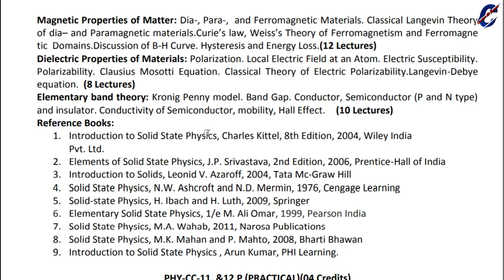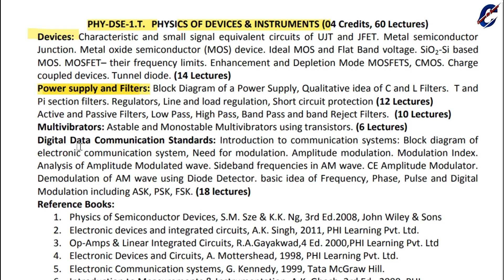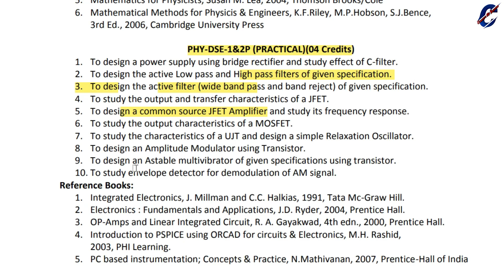PHYSICS SEM 5 SYLLABUS Sem -5 syllabus |VBU exam strategy Sem 5 exam date | VBU Hazaribag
• Physics Paper 11 & 12 Syllabus 2023
• Vbu paper CORE - 11 & 12  Physics Syllabus
• Bbmku Paper 12 physics syllabus
• Syllabus of Physics Paper 11 & 12  Semester 5
• Semester 5 Physics Paper 12 Syllabus
• Hazaribagh Semester 5 Physics paper 12 Syllabus
• Semester 5 Physics Paper CORE 11 Syllabus
• Physics Paper CORE 11 & 12 Syllabus 2023
• Syllabus of Physics Paper Core - 11 & 12  Semester 5
• Physics Dse -1 & Dse -2  Full Syllabus
• Semester 5 Physics Dse -1 Syllabus
• vbu Bbmku Semester 5 Physics Dse 1 Full Notes#1
• Bsc Physics Honours sem 5 Dse -1 Notes
• Notes Of Physics Bsc Physics Honours sem -5 Dse -2
• Physics Notes  Semester -5
vbu Bbmku Semester 5 Physics Dse 1 Full Notes

Social Link -